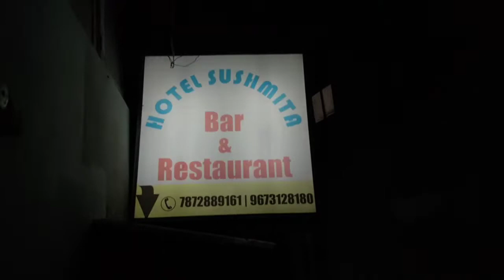VLOG|| DINNER WITH FRIENDS|| (NEAYA_NANA)